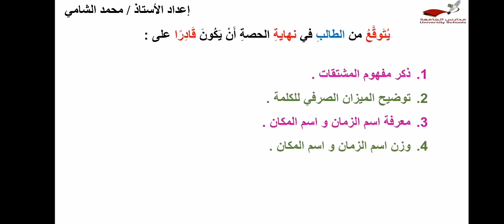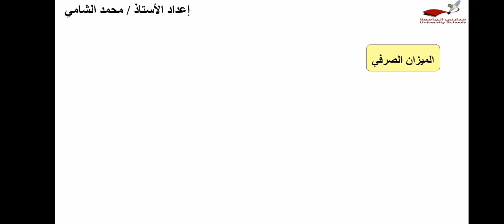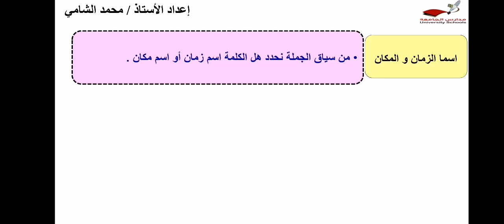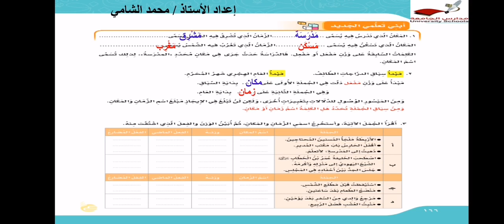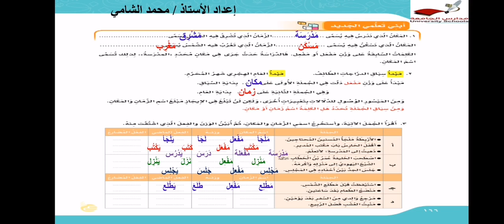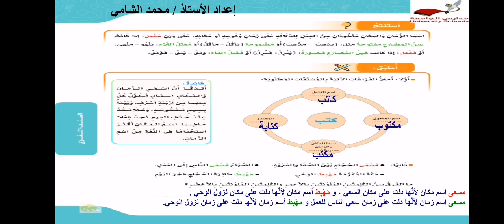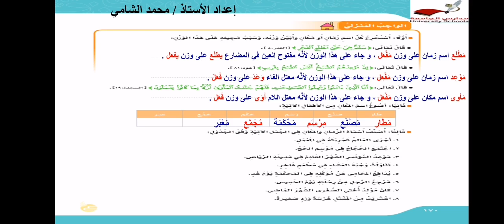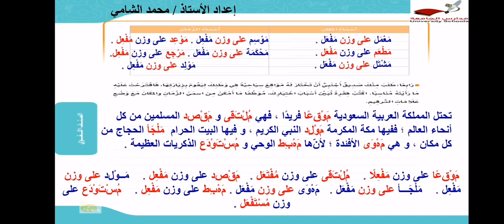ابتدائية الجامعة - الصف السادس - لغتي - اسما الزمان والمكان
ابتدائية الجامعة  - الصف السادس -  لغتي -  اسما الزمان والمكان  -  أ/ محمد الشامي